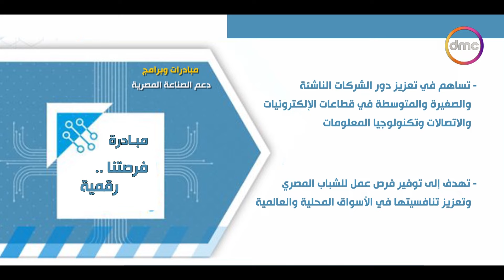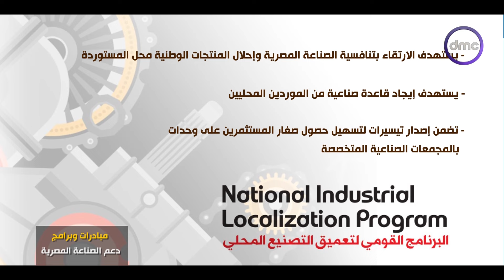نشرة الاخبار - مبادرات وبرامج دعم الصناعة المصرية